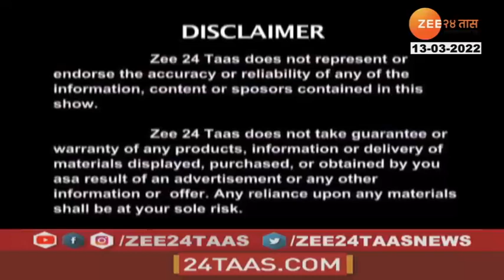Hello Doctor Rohit Luthra 13th March 2022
5 Minitat 25 Batmya । 5 मिनिटांत 25 बातम्या